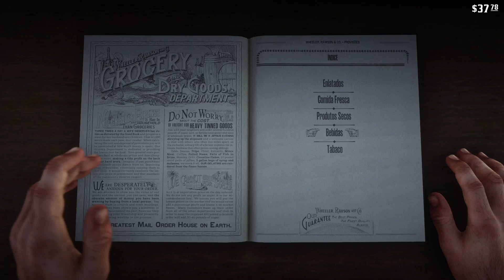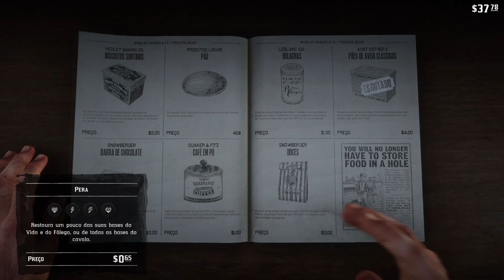Red Dead Redemption 2 Alta Sociedade no Estilo de Valentine